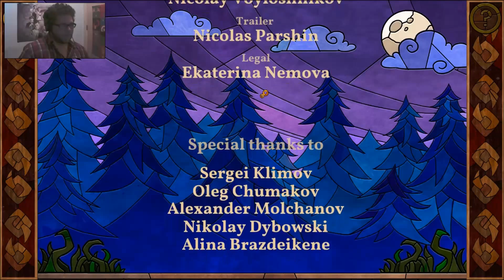Message Quest Part 4 | Birthing Babies!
dear god please don't make me help with the birth.